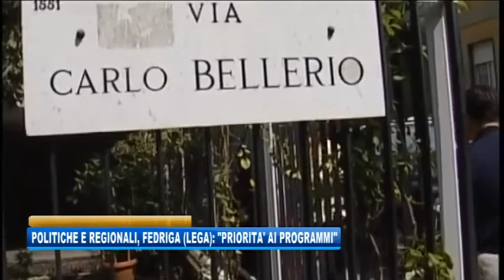03/01/2018 - POLITICHE E REGIONALI, FEDRIGA (LEGA): PRIORITA' AI PROGRAMMI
IL NOTIZIARIO (mercoledì 3 gennaio 2018) - Chi si fosse aspettato che dalla riunione dei vertici della Lega svoltasi oggi nel quartier generale di via Bellerio a Milano uscisse l’ufficialità dei candidati governatori regionali proposti dal Carroccio,  è certamente rimasto deluso.
Nel corso dell’incontro infatti il tema principe è stato quello dei programmi, che negli intendimenti degli esponenti leghisti vanno perfezionati tenendo conto delle specificità e delle istanze dei singoli territori
Una volto definito nei suoi dettagli il programma verrà portato al tavolo della coalizione, continua Massimiliano Fedriga, con al primo posto uno dei punti cardine della propria azione politica
E sullo stallo che attanaglia il centrodestra in Friuli Venezia Giulia Fedriga getta acqua sul fuoco, sottolineando come con Riccardo Riccardi vi sia da sempre grande collaborazione e che comunque la presenza di più candidati presidente è indice di una coalizione forte dove peraltro deve contare la squadra e non l’uomo solo al comando. La nostra è una situazione ben diversa, conclude il parlamentare, soprattutto paragonata a quanto accade in campo avversario.